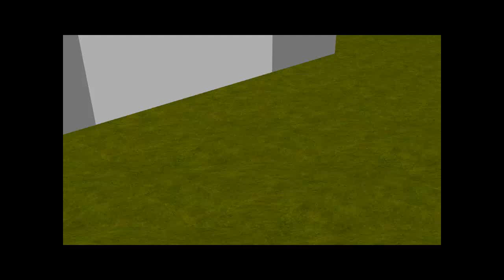EP Productions Trial 2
I added grass to my animation!